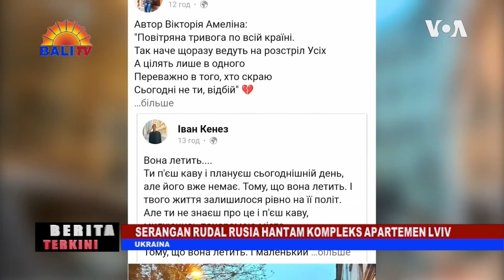BERITA TERKINI - SERANGAN RUDAL RUSIA HANTAM KOMPLEKS APARTEMEN LVIV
SEBUAH RUDAL RUSIA MENGHANTAM KOMPLEKS APARTEMEN DI LYIV, UKRAINA. SEDIKITNYA 10 ORANG TEWAS, DAN PULUHAN LAINNYA LUKA-LUKA DALAM SERANGAN MEMATIKAN TERSEUT.